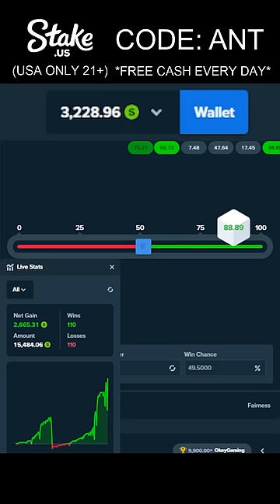$500 TO $10,000 IN 30 SECONDS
*Sign up to Stake US using code "FREE25" to claim your free $25 Stake Cash sign-up bonus + $1 Stake Cash every day, forever! (21+) (USA)*

*Sign up to Stake using code "FREE25" to claim your $25 sign-up bonus or a 200% deposit bonus up to $1,000! (18+) (Other Countries)*

I do not recommend trying this strategy. I attempted this and failed many times before it was successful. Luckily it worked out for me. This was back in January and I haven't tried the strategy since then.

CODE: FREE25 (Stake & Stake US)

This is a recording of social casino gaming. This is not gambling.